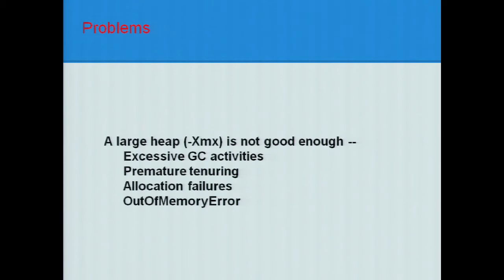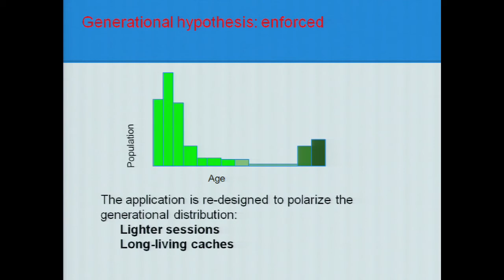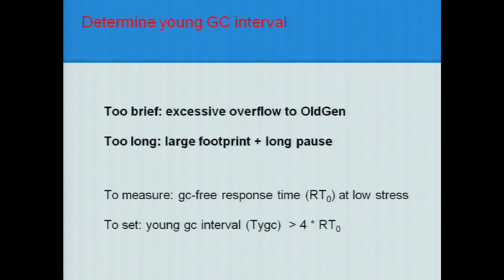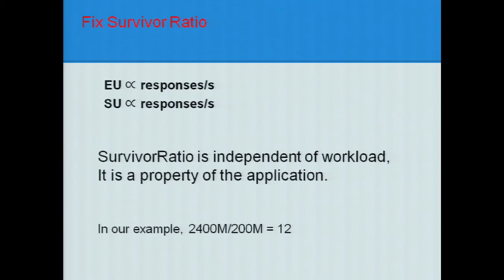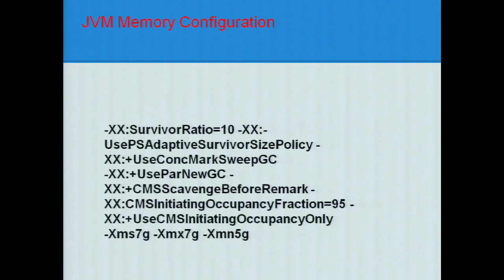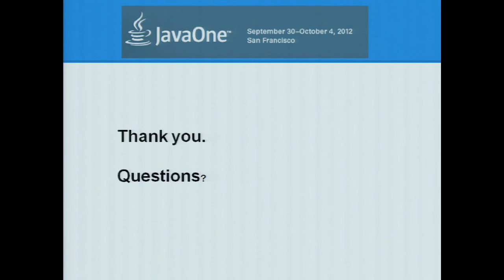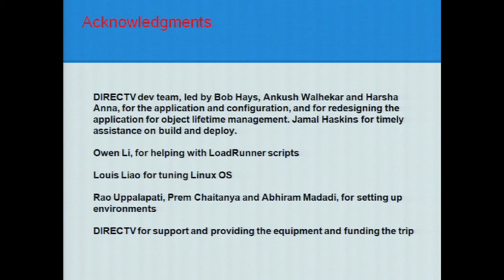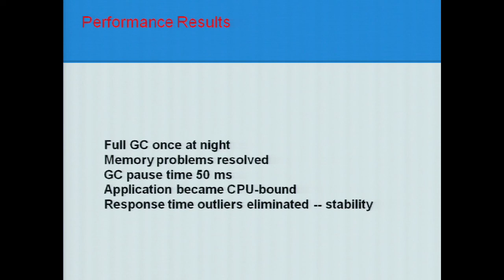Memory Kinetics as a Basis for Scale-up and Optimization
This session establishes methods for measuring the rates of memory allocation and reclamation in the young generation, the object lifespan, the rate of spillage into the old generation, and the cost of garbage collection (GC). As the application scales up with more CPUs and heavier traffic, the GC behaviors respond nonlinearly. The relationship between the kinetic profile and the application behaviors are established. The results are used to determine transaction throughput and to optimize GC configuration. Trial-and-error memory configuration is replaced with predictable optimization based on the measured application characteristics and the GC kinetics.